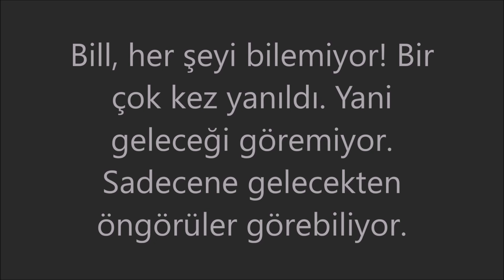Ford Öldü Mü? - Teoriler [Türkçe Sahneler!]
Skype: Coolkinq12
Chatango: Coolkinq12
Ya da hangouts'dan ulaşabilirsiniz.